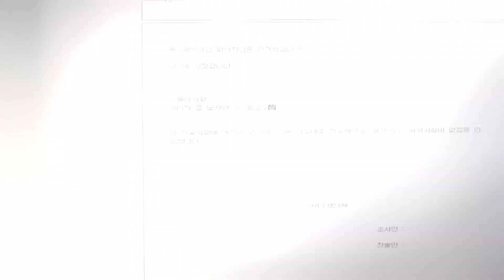“존경하는 재판장님” 권상우, 피고인 위한 마지막 최후 변론!ㅣ날아라 개천용(Fly Dragon)ㅣSBS DRAMA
권상우(박태용)는 재판장에서 억울한 피고인을 위한 마지막으로 최후의 변론을 한다.

SBS 금토드라마 ‘날아라 개천용(Fly Dragon)’